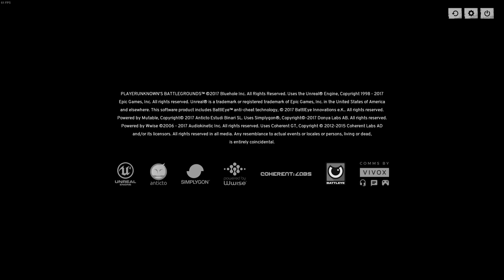JAG OCH ONROADERS JOHAN mfl. GER UPP!!!!. | PUBG PÅ SVENSKA!!!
We're not very good at this game are we..-